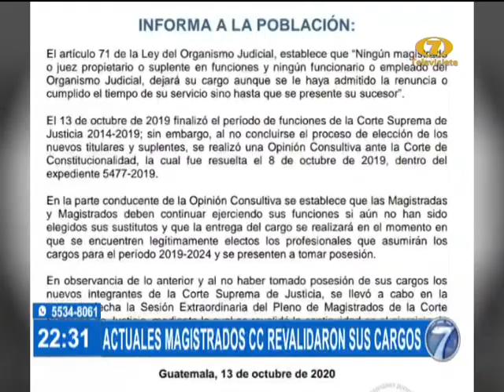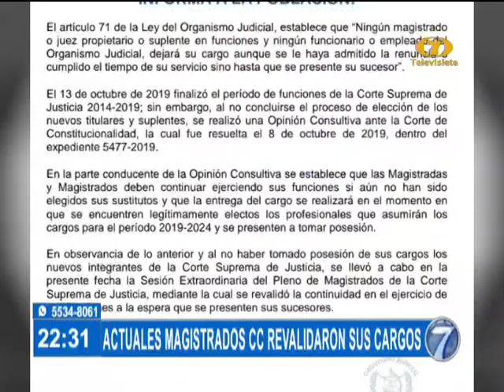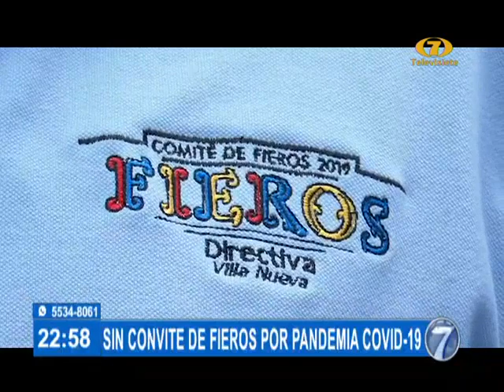Noti 7 Estelar: Programa del 13 de Octubre de 2020